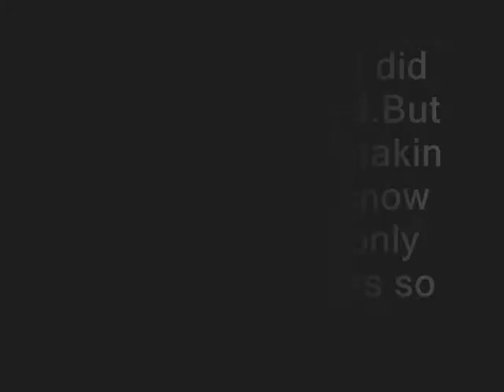Comic sketch few self made characters by shabaz khan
i made these characters for a project and am thinking about making a comic book,here are afew of my characters,vampire mercinaries who formed a brotherhood clan,still working on the storyline lol